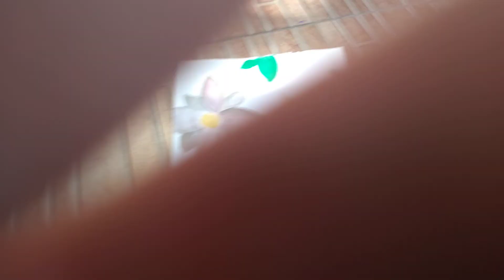(Dafira Draw's#) melukis bunga🌺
Hai semua-!
Selamat datang kembali di video Dafira. 🌈
Hari aku melukis bunga
Semoga video ini bermanfaat untuk kita semua:D

Mohon maaf bila ada kesalahan/kesamaan di video ini, karena author tidak sengaja atau tidak tahu. ꒰⋆📦›

Video ini asli buatan saya, jadi jangan meniru atau mencopy. Ada request? Silahkan coment dibawah-! :D

©® Dafira Draw's-!